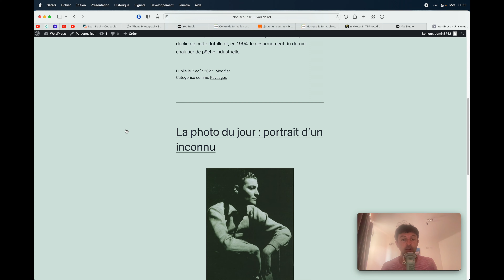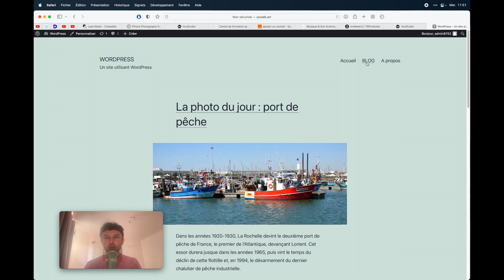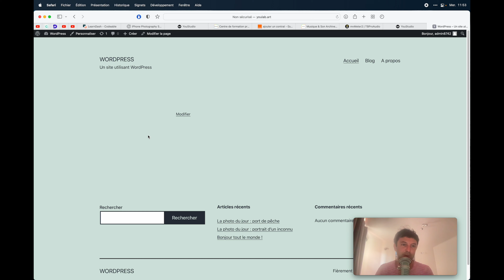Afficher les articles Wordpress sur une page spécifique